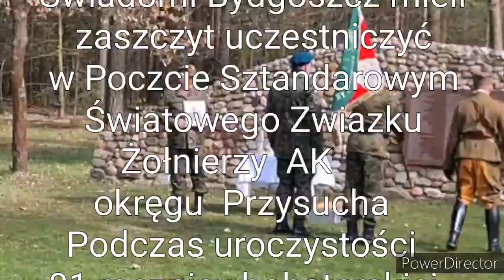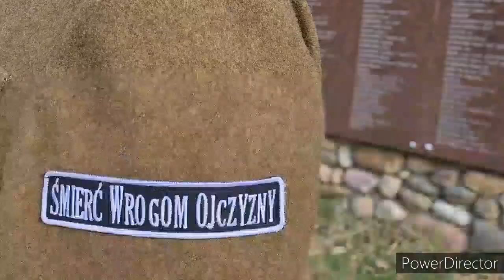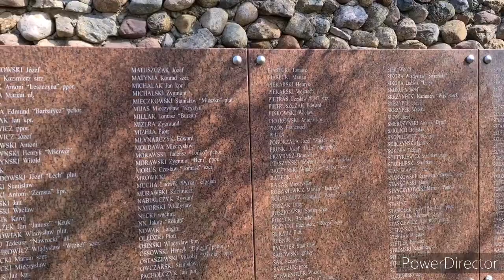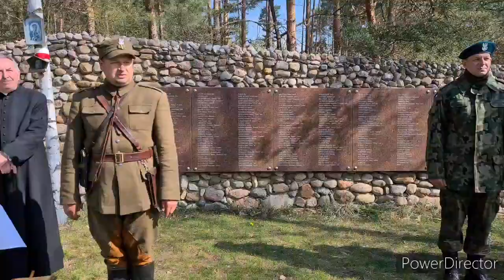Hubal.Pamiętamy.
81 rocznica śmierci Majora Henryk Dobrzańskiego pseudonim Hubal.

Świadomi Bydgoszcz mieli zaszczyt uczestniczyć w Poczcie Sztandarowym Światowego Związku Żolnierzy AK okręgu Przysucha.

Czterodniowy rajd konny odtwarzający trasę Hubala i Jego oddziału upamiętniło
Stowarzyszenie Hubalczycy
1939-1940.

Wojciech Kilar-Muzyka z filmu Hubal 1973

Hubalowa Legenda - pieśń o majorze Hubalu. Męski zespół Wokalny Oktawian.